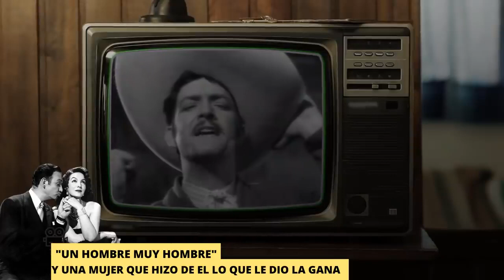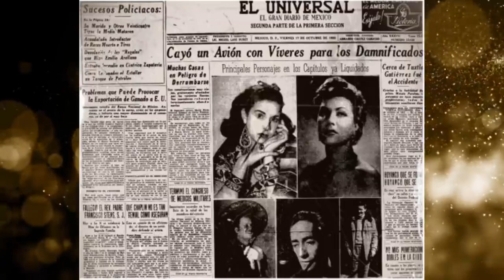La Triste Historia de Jorge Negrete con Maria Félix | fue por despecho?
Todo empezó en 1938 según un reporte del diario el universal, pues resulta que Jorge Negrete viajó a Guadalajara con el propósito de ambientarse con un personaje que interpreta, Negrete estaba platicando con unos amigos cuando frente a ellos pasó una mujer hermosa, era Maria Felix. Entonces “brotó en Jorge el chispazo del amor”, se lee en la publicación de 1952.

Quien es?. ¿Cómo se llama? Quiero que me la presenten cuanto antes, dijo Negrete, la presentación se daría pronto. Soy casada señor negrete, contestó la dama; tengo mi esposo y mi hijito de tres años… Y no tenemos nada más de que hablar sobre el asunto”. Fueron las palabras de maria bonita.

Cuatro años después , en 1942. Se volverían a encontrar en la grabación de “ El Peñón de las ánimas” , dirigida por Miguel Zacaria, Jorge apadrino a Maria que recién empezaba su carrera artística, pero la relación entre ambos , no fue cordial, sino difícil , ríspida y hasta grosera.

Muchos pensarían que Maria Felix debería de ser humilde pues ella empezaba su carrera, pero la verdad es que Maria tenia una personalidad de superestrella aunque fuera su debut,  debido a que tenía una gran seguridad en si misma.

En aquel momento Negrete era pareja de Gloria Marín, que había sido su partenaire en ¡Ay Jalisco, no te rajes!, y deseaba para ella el papel protagonista en El peñón de las ánimas. El productor, sin embargo, impuso a la entonces anónima María, en la que veía, con buen ojo, talento de estrella. Jorge se lo tomó muy mal y según contaría la misma María, “se obstinó en hacerme la vida pesada”. Cuando les presentaron, él le preguntó lleno de arrogancia: “¿Con quién se acostó para que le dieran el papel principal?”. “Usted lleva más tiempo en este negocio, así que debe saberlo”, respondió ella sin arrugarse.